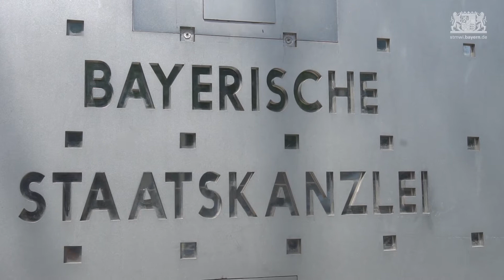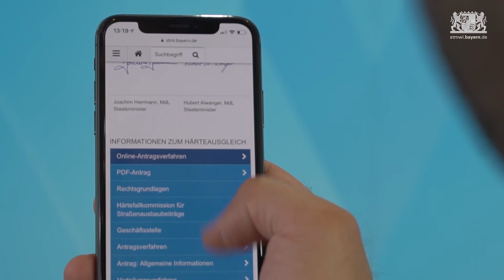Wirtschaftsminister Aiwanger gibt Startschuss zum Härtefallfonds für Straßenausbaubeiträge - Bayern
Der Freistaat Bayern hat einen mit 50 Millionen Euro dotierten Fonds zum Ausgleich von Härtefällen bei Straßenausbaubeiträgen geschaffen. Ab 1. Juli bis einschließlich 31. Dezember 2019 können Betroffene ihre Anträge einreichen.